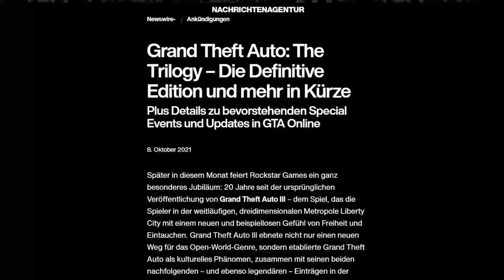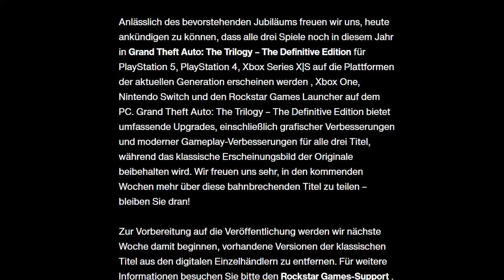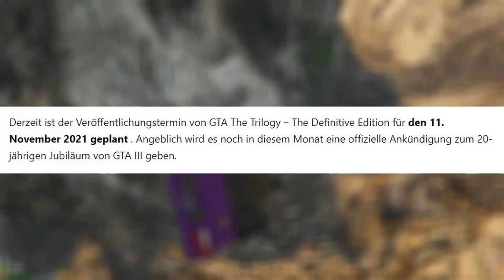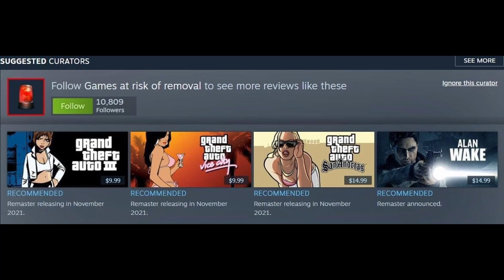GTA TRILOGY: RELEASE & NEUE INFOS VON ROCKSTAR GAMES😱😍| Grand Theft Auto: The Trilogy News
In diesem Video geht es um GTA Trilogy. Neue Infos zur GTA Trilogy sind da. Wann erscheint die GTA Trilogy und was sagt Rockstar Games zur GTA Trilogy. Dies in diesem GTA Trilogy Video. Viel Spaß mit den GTA News & GTA Video.
 💰Jggaming - Günstiges Geld in GTA ONLINE & mehr 😍
🛒 Wenn du auf Amazon einkaufen möchtest, mach das bitte über meinen Link, somit unterstützt du mich und es kostet dich nichts :)